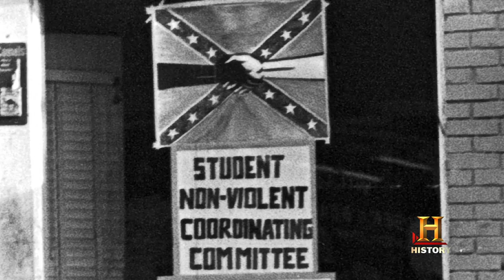John Lewis Civil Rights Leader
This video describes the role of Civil Rights Movement leader John Lewis.